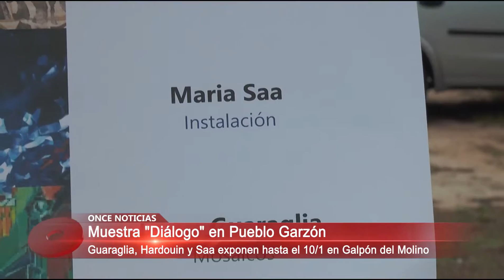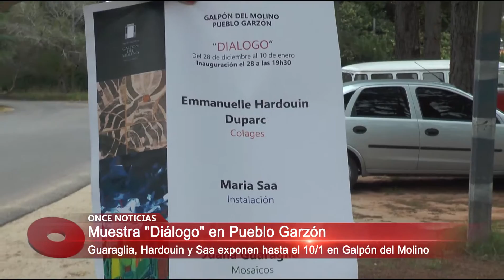Muestra Diálogo en Pueblo Garzón 30/12/2015